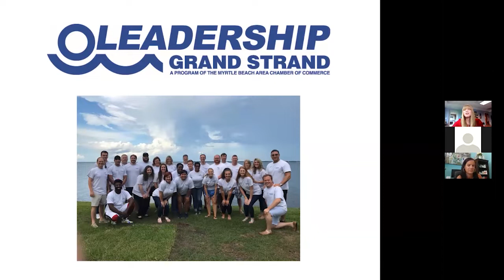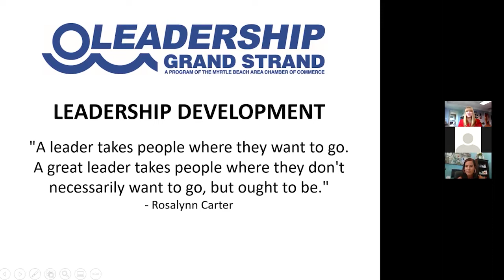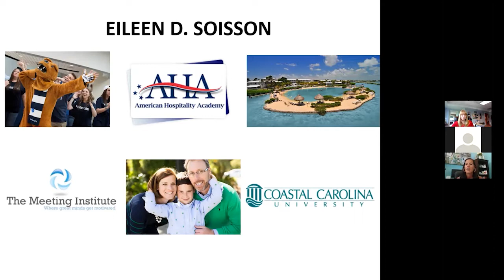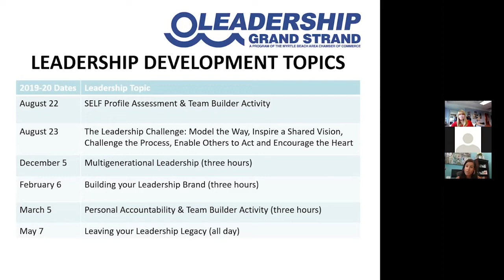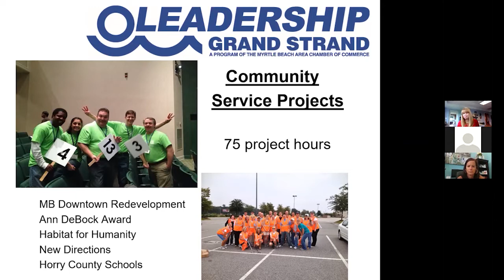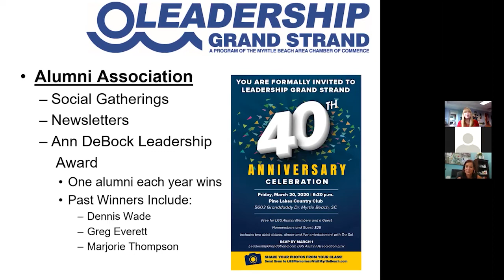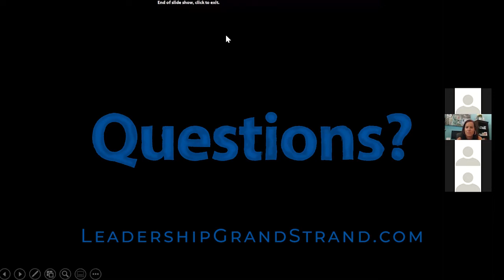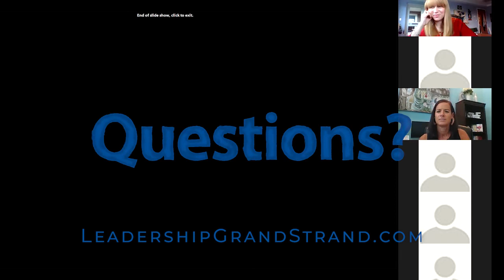Everything You Need to Know Before Applying for Leadership Grand Strand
Leadership Grand Strand is a program sponsored by the Myrtle Beach Area Chamber of Commerce to develop a corps of informed, committed, and qualified individuals capable of providing dynamic leadership for the Grand Strand area. The nine-month program accepts 30 participants each year and meets monthly to work on team projects.

Applications for Class 41 will be accepted through Friday, July 17, 2020.

Applications and details are available at LeadershipGrandStrand.com.